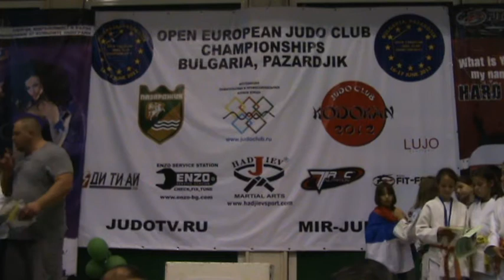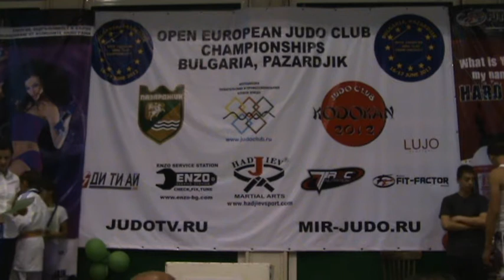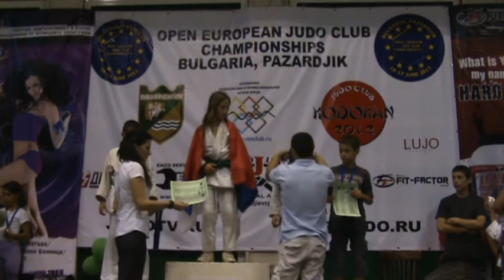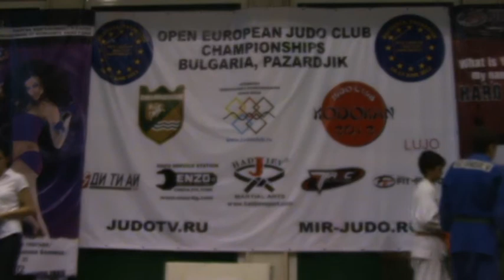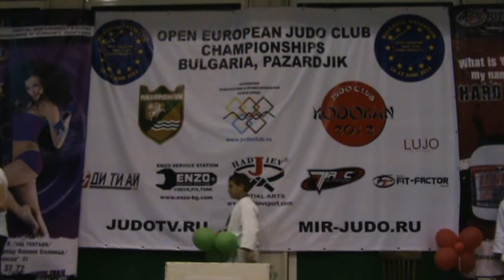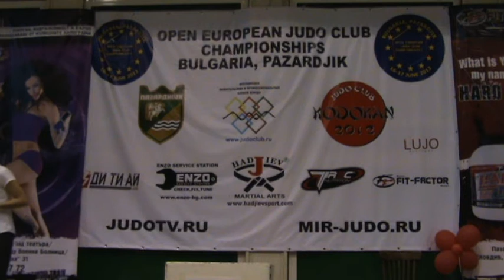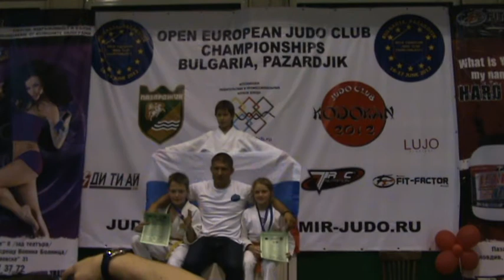OPEN EUROPEAN JUDO CLUB CHAMPIONSHIPS 2012